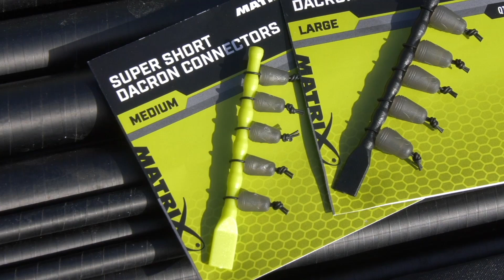NOWE PRODUKTY - SUPER SHORT DACRON CONNECTORS MATRIX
Zainspirowani poradami najlepszych w kraju wędkarzy komercyjnych, w tym naszego reprezentanta Jamie Hughesa stworzyliśmy łączniki Super Short Dacrons, dzięki którym szybciej zareagujesz na brania i będziesz mógł złowić więcej ryb niż kiedykolwiek wcześniej.

Matrix Fishing TV to miejsce, gdzie znajduje się olbrzymia kolekcja filmów dotyczących szeroko pojętego wędkarstwa wyczynowego. Znajdziesz tu klipy i filmy wędkarskie,  zaczynając od serii Marcin Kostera VS oraz Matrix Mini Masterclass, aż po materiały dotyczące najnowszych produktów oraz darmowe Match Fishing DVD. Pracując dla marki Matrix jesteśmy dumni, że produkujemy wysokiej jakości sprzęt wędkarski dla wędkarzy wyczynowych oraz tych wszystkich, którzy kochają nowoczesne techniki połowu ryb spokojnego żeru. W naszych filmach dotyczących produktów i porad otrzymasz wyczerpujące informacje, w jaki sposób dobrać właściwą wędkę, tyczkę czy kołowrotek. Które z siedzisk jest najlepiej dopasowane do Twojego stylu łowienia, jaka żyłka i haczyki są najlepsze do łowienia fedderem lub tyczką oraz jak dobrać najlepszy pellet waggler do danych warunków nad wodą. Naszym celem jest to, abyś łowił więcej ryb. Mamy nadzieję, że spodobają Ci się nasze filmy, a jeśli tak, to zalajkuj je, udostępnij innym i skomentuj.